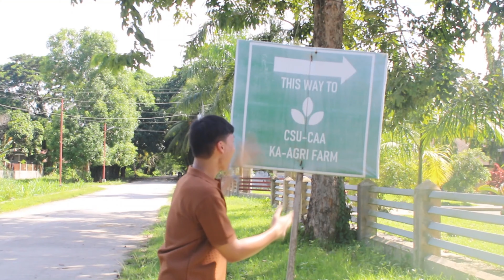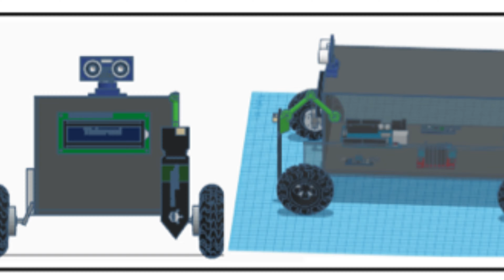Caraga Vlog Entry 2023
Caraga Consortium for Agriculture, Aquatic, and Natural Resources Research and Development's (CCAARRD) Official AANR Vlog entry by Mr. Moises Justin Ilogon of Agusan National High School, Butuan City.